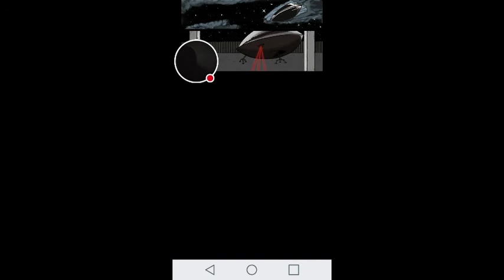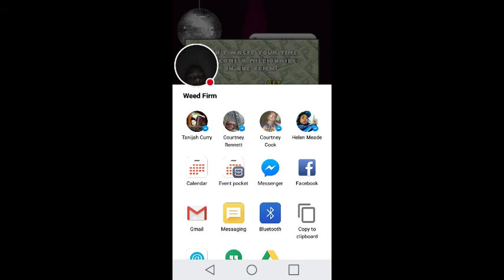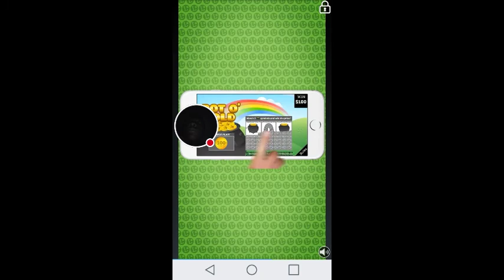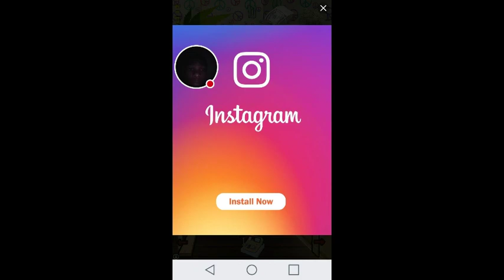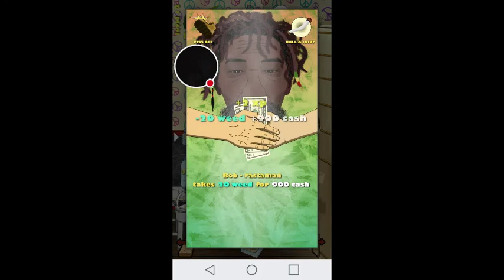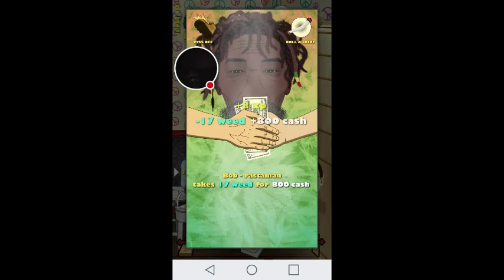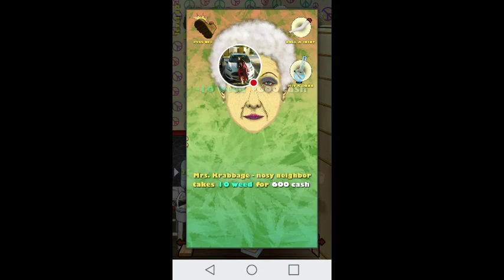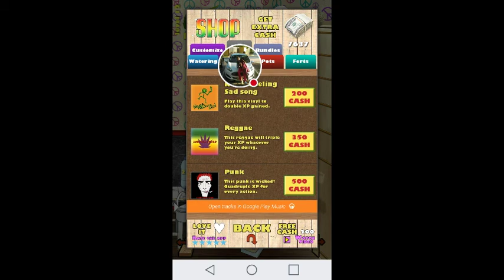My 5 Weed Farm Stream 🚜 🚜 🚜